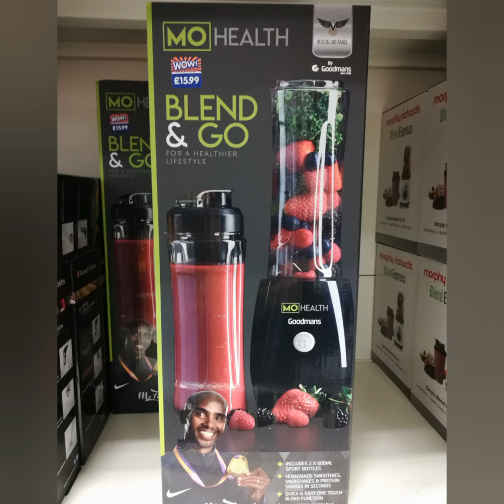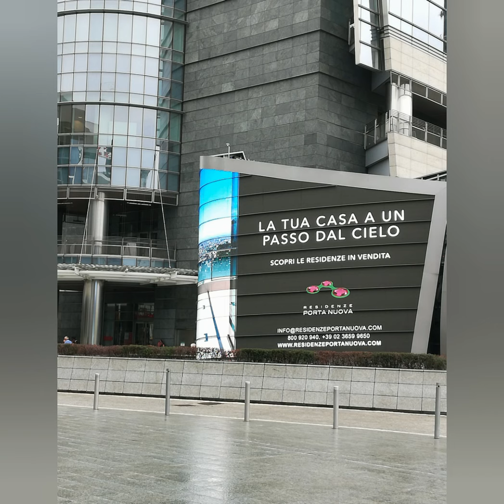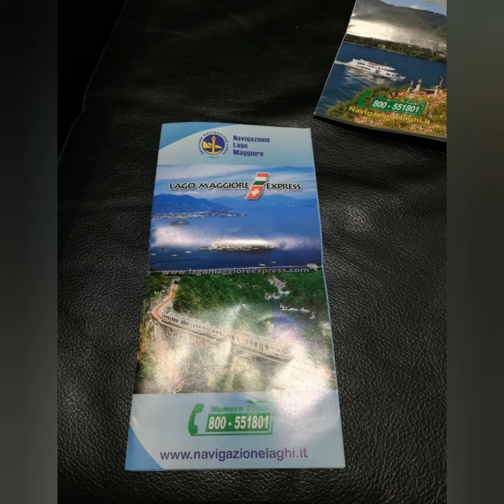MILAN & VENICE AUGUST 2019